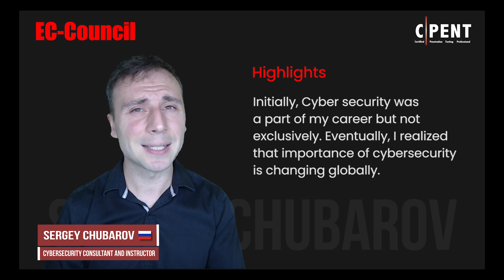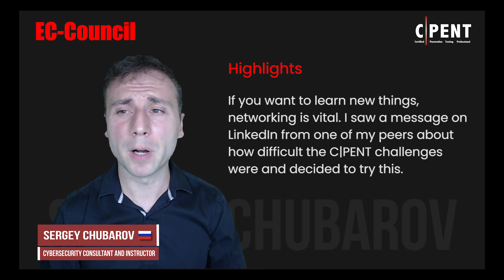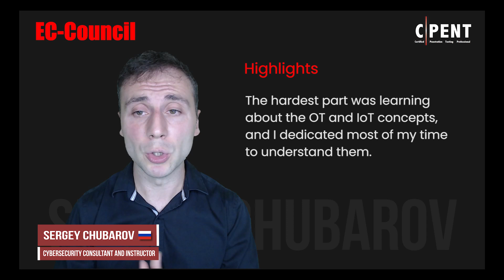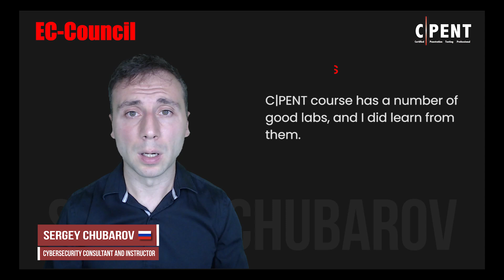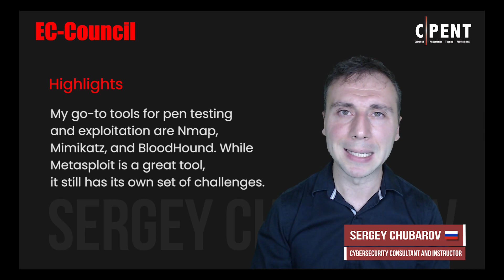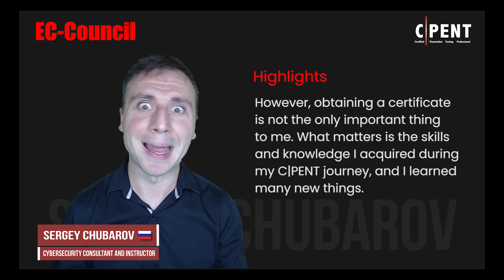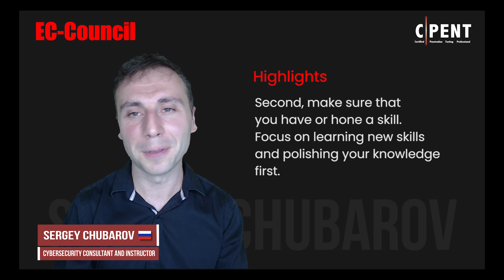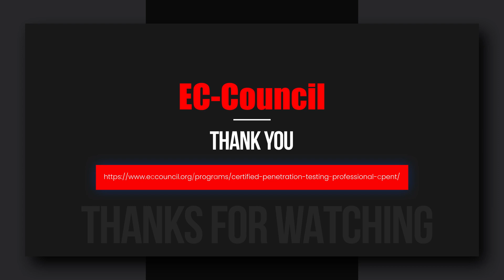C|PENT Insights from a Successful Cybersecurity Consultant and Instructor | Sergey Chubarov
Sergey Chubarov is a successful Cybersecurity Consultant and Instructor with a keen interest in securing enterprise assets. To develop Effective Penetration Testing skills, he successfully achieved EC-Council’s Certified Penetration Testing Professional (CPENT) Certification. He affirms the wide-ranging skills and knowledge gained are extremely useful in real-world pen test scenarios. He also praises CPENT’s multi-disciplinary wide-ranging curriculum and extensive practice labs to hone skills hands-on. We hope his views help the CPENT aspirants to be better prepared.

EC-Council’s Certified Penetration Testing Professional (CPENT) program is a multi-disciplined, comprehensive course with the latest curriculum. With CPENT, you can learn advanced windows attacks, pen test IoT and OT systems, bypass filtered networks, write your own exploits, single and double pivoting, conduct advanced privilege escalation as well as binary exploitation!
You can find more information about the Certified Penetration Testing Professional (CPENT) exam